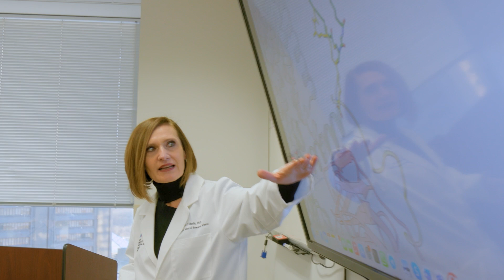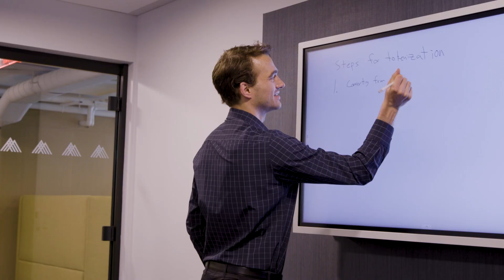Graduate School of Biomedical Sciences – PhD Programs